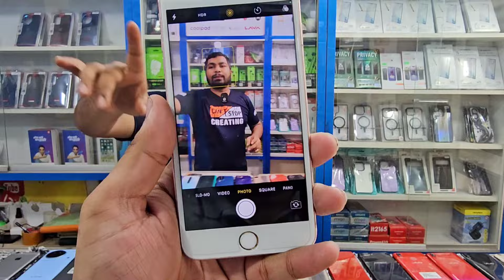used phone price in bangladesh 2024😱used iphone price in bd 2024🔥used mobile price in bd✔used mobile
used phone price in bangladesh 2024😱used iphone price in bd 2024🔥used mobile price in bd✔used mobile. Used iPhone Wholesale Price In Bangladesh🔥iPhone Price In BD 2024🔰Second Hand Phone Price in BD 2024

      🔥Adeo Mobile Shop
Shop No. A/145,
Rojonigondha super market, kochukhet

pixxel 4